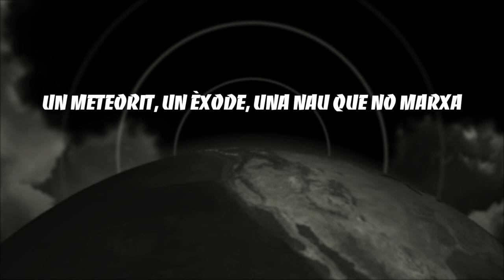Trailer Esna Turak 1